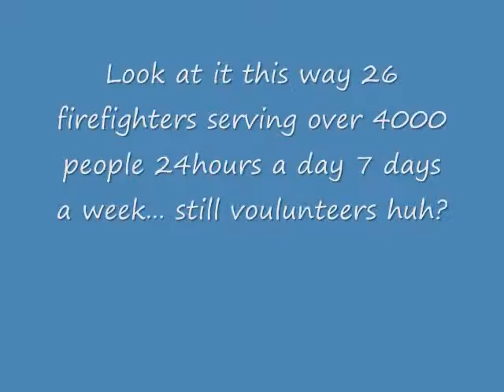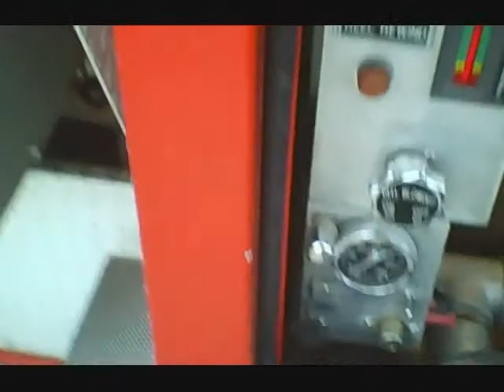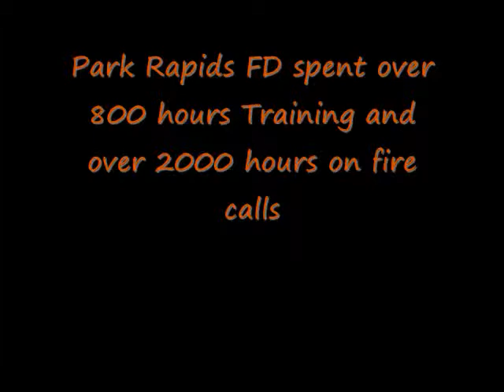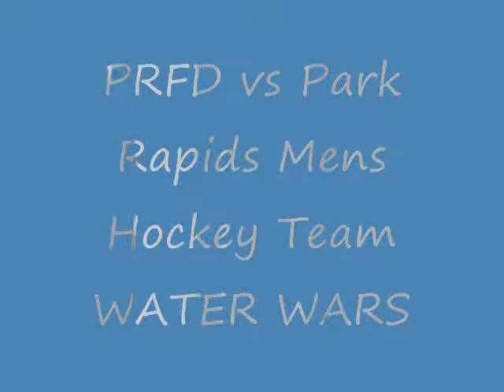Park Rapids Fire Department 2010 Fire Video